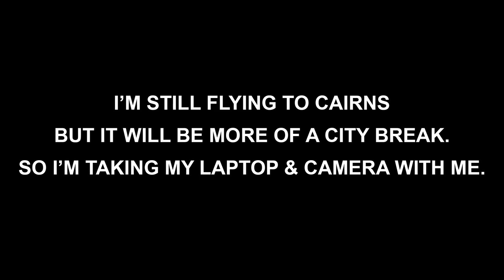NEW BATHROOM REVEAL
It took a while but my bathroom renovation is finally over so today, I'm going to show you the result and we're going to even take off the final bits of tape off the mirror.
I can't wait to read your reactions in the comments!

💖 I hope that you love the video!